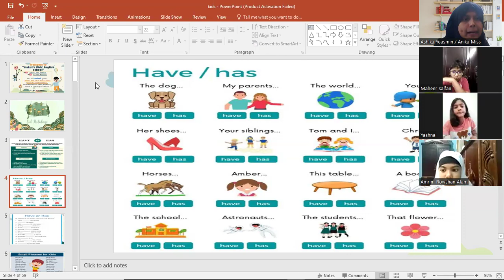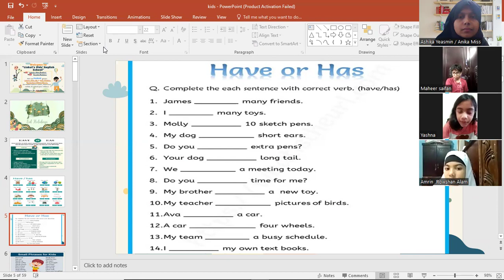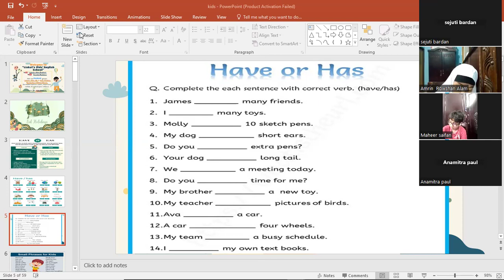Anika- Kids Spoken English: Class 3-4, (Batch-04) 23/04/2024 (part-2)